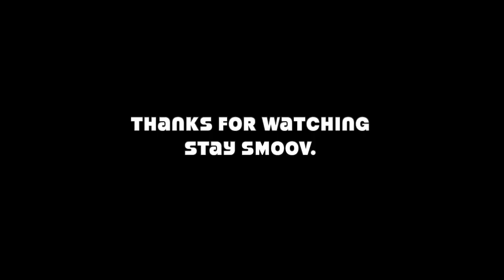Master The Monkey Crawl - Primal Movement Tutorial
The lateral monkey crawl is an excellent primal movement for beginners. It's been featured in several other SMOOV videos and is also featured in the SMOOV 45 program (link below).

This video showcases 6 different monkey crawl exercises that you can practice to master the monkey movement. Use these moves to stretch, strengthen and mobilize the body while continuing to develop ground movement skills.

Over time, supporting the body through the hands will become more natural and other cartwheel progressions can be added (future video!)

These moves are largely inspired by capoeira and the cartwheel displayed in this video is traditionally called Rolê.

Sneakers - New Balance Two Wxy V3

00:00 Intro
00:21 1. Lateral Monkey
00:43 2. Lateral Monkey Pivot
01:05 3. High Lateral Monkey
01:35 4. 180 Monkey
02:14 5. Monkey Stretch
02:52 6. Monkey Cartwheel
03:54 Get Creative and Have Fun!